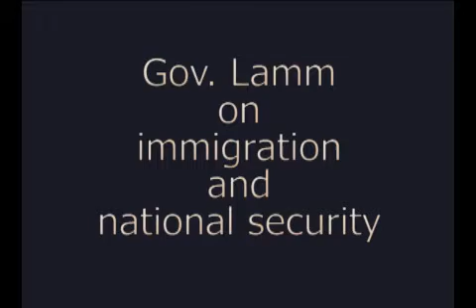Dick Lamm on immigration and national security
Former Colorado Governor Dick Lamm discusses immigration and national security.  Our borders are not secure and this poses national security threats.  Illegal aliens from all over the world enter the United States across our porous borders.

This is from a panel discussion with Professor Al Bartlett and former Colorado Governor Dick Lamm at the October 2009 ASPO-USA Denver, Colorado symposium on peak oil.  For more information and additional panel videos,